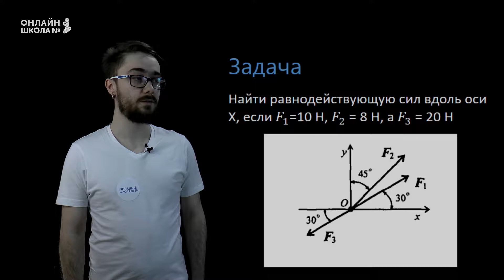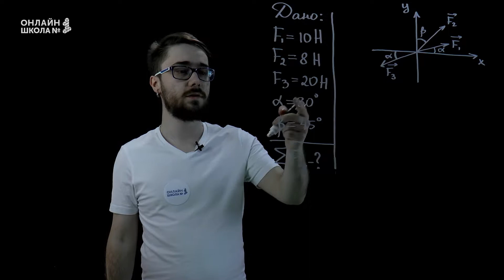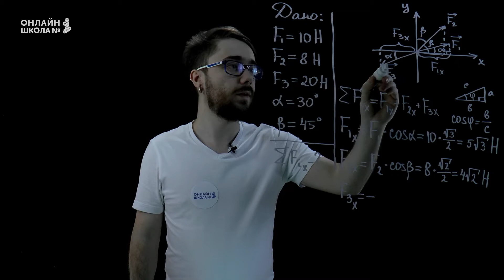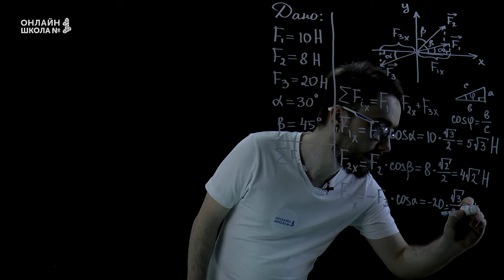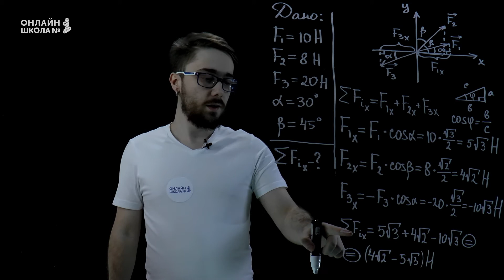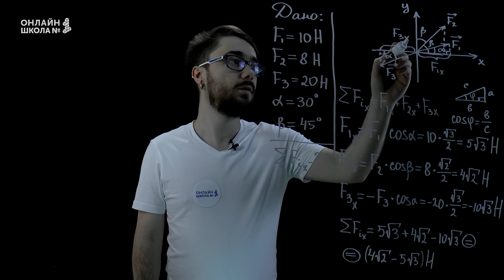Нахождение равнодействующей силы. Практика. Урок 9. Физика 10 класс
В этом видеоуроке мы решим задачу на нахождение равнодействующих сил.

👉Следующий урок:
Второй закон Ньютона. Взаимодействие тел. Третий закон Ньютона. Вес тела.